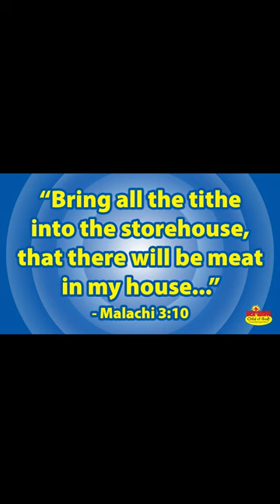Hey Dex! | Part 1 of 3 | What is Tithing?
"Hey Dex!" is a new series of short animated videos from the "Dex Davis: Child of God!" family.

Dex is NOT a wizard, he's NOT an alien and he's NOT a secret agent...he's just a regular 11-year old kid with one special thing that makes him different. Dex Davis is saved, sanctified and filled with the Holy Ghost!